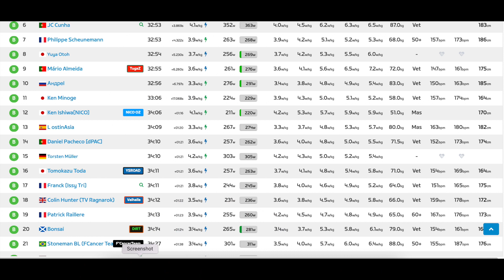Turkey on a bike!! TdZ Stage 7 Group B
Video of the Stage 7 of Tour du Zwift. Recorded on January 30th.

I messed up the sprint.